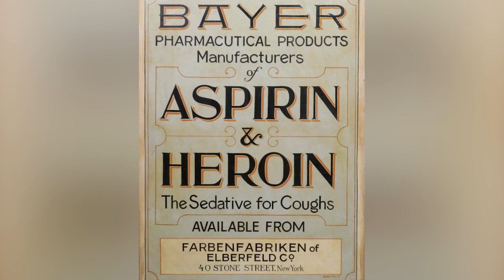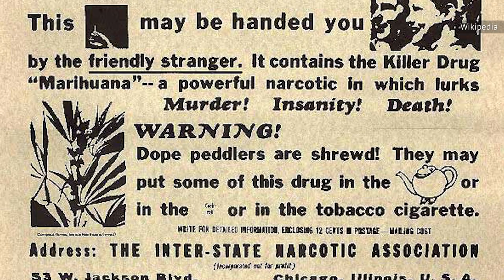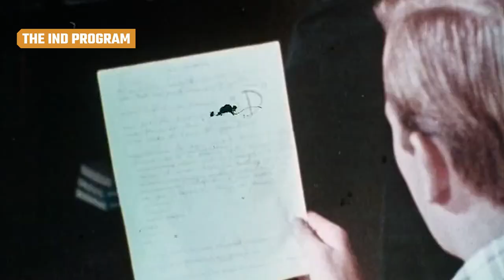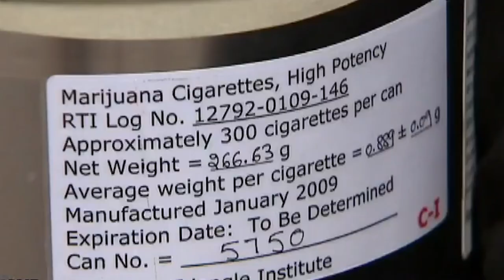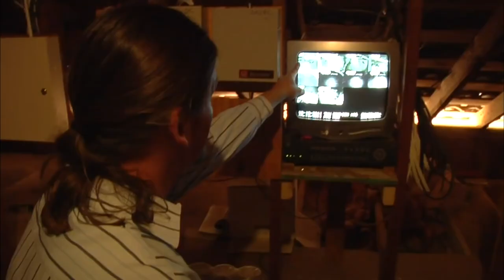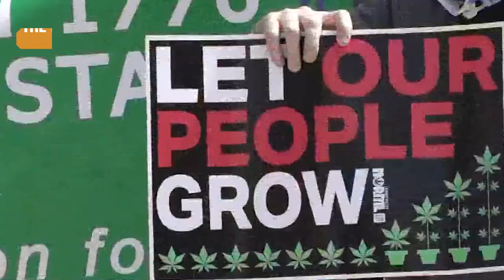The Controversial History Of Marijuana Legalization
Marijuana has had a complex history in the United States dating all the way back to the country's earliest settlements.

The Wild West of drugs | 0:00
The ban drops | 1:29
The IND Program | 3:08
The medical route | 4:28
California leads the way | 5:26
Federal decriminalization for medical purposes | 6:20
The battle for recreational weed | 7:39
Oregon wins the race | 8:31
Decriminalization | 9:17
Legalization | 10:10
The two sides today | 10:59